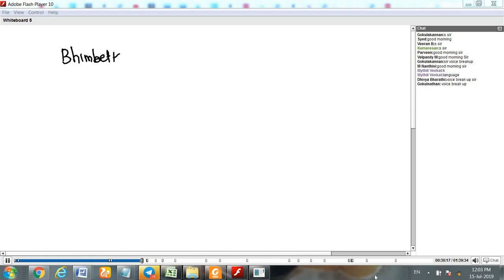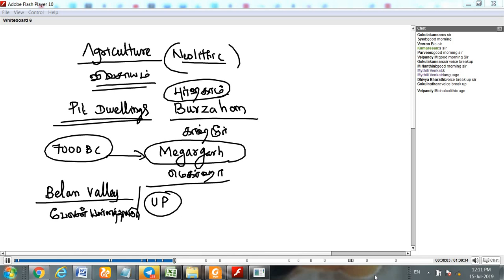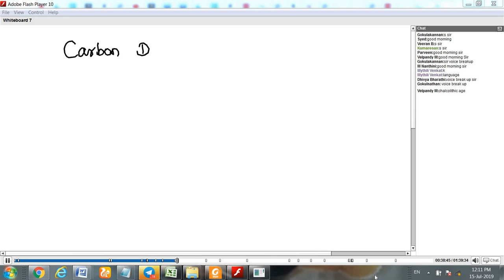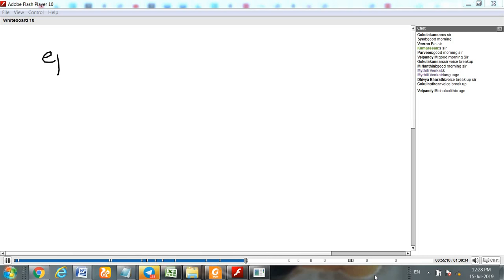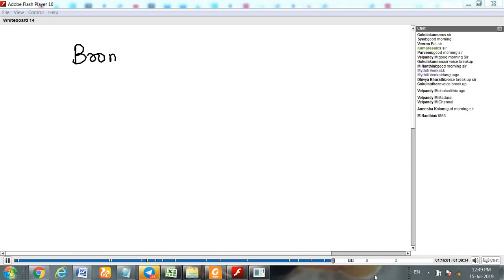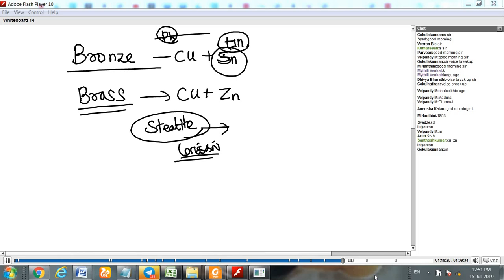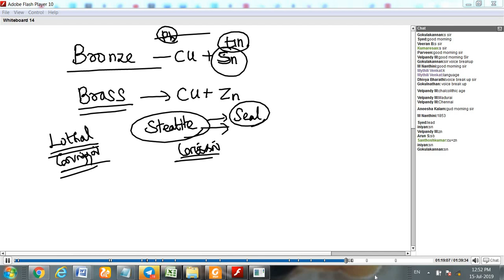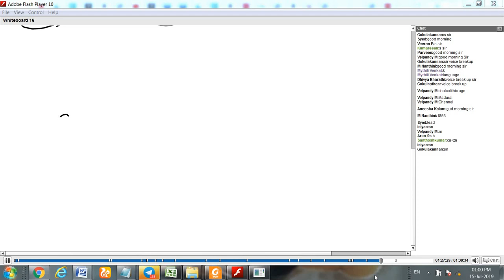History of India in Tamil - 01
GROUP-4 TESTS BATCH DETAILS
FOR ANY QUERY PLEASE WHATSAPP to 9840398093 only
*For GROUP-4 TEST PORTIONS Details & FEE*

GROUP-4 CLASS ROOM CLASSES, ONLINE CLASSES, POSTAL MATERIALS & TEST BATCHES.

ஏதாவது கூடுதல் தகவல்களுக்கு , Pls Whatsapp to 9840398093
நேரடியாக இங்கே வகுப்புக்கு வர முடியாதவர்கள் வகுப்புகளை LIVE/RECORDING மூலமாக MOBILE, LATOP வழியாக 24/7 கற்கலாம். ஒரு சில வகுப்புகளை இலவசமாக காண, Fill this form
(நாங்கள் இந்தியாவிலேயே முதன் முறையாக ஆன்லைன் வகுப்புகளை 2009 முதல் நடத்திக் கொண்டு உள்ளோம் - எங்கள் ஆன்லைன் வகுப்புகளால் பலடைந்த தேர்வர்கள் பலர்)

ALL COURSES DETAILS & OUR PRELIMS & MAINS BOOKS DETAILS GIVEN BELOW.
அனைத்தும் வகுப்பறை வகுப்புகள் மற்றும் ஆன்லைன் வகுப்புகள்
COURSE-க்கு கீழே பார்க்கவும்.
தமிழ் &  ENGLISH மீடியம்.